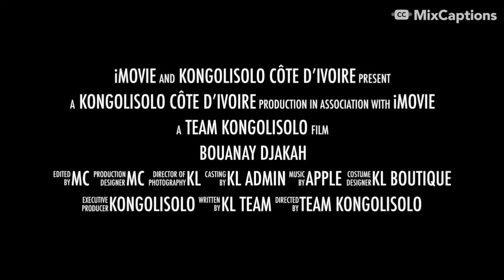DRC: the Congolese splash their new Prime Minister; Barely appointed to the prime minister's office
of the (DRC), Jean Michel Sama Lukonde Kyenge was the victim of the nauseous splashing of his own Congolese brothers, who stuck him with the Rwandase nationality, arguing that he is even the nephew of Rwandan President Paul Kagame

The Congolese are always steeped in trivia speculation and distractions. If the Congolese were responsible, they would welcome the appointment of their new Prime Minister, amid demands for access to basic social services.

Sama Lukonde Kyenge would find on his table files of lack of water and electricity, of access to quality health care; in short, social improvement, but instead, it is the widespread blunder.

Dear Congolese brothers and sisters, let's think a little :

- Where is it written in the Congolese constitution and laws that people obtain nationality on the basis of their body type or by staring at them ??

- Frankly, do you believe that the simple fact of juxtaposing the photo of Sama Lukonde Kyenge, with that of Kagame automatically makes him his nephew ??

- What mediocrity, in the head of the Congolese people ??

- We agree that other famous Congolese musicians and other Congolese personalities have already taken their pictures with Paul Kagame. Have the Congolese ever called them Rwandans ??

- When Sama Lukonde Kyenge was national deputy, National Minister of Sports, he worked in several Congolese companies and was even general manager of Gécamines (…) He was never Rwandan, but by what alchemy does he become Rwandan right after being appointed Prime Minister in Congo ??

- Do the Congolese believe that they are the only ones to have been created by their God of Israel ??

The Congolese give more importance to the Rwandans by seeing their noses everywhere. Rwandans themselves are amazed. The Congolese should think about how to develop their country instead of wasting all their time on trivialities like in Kabila's time. Morality !